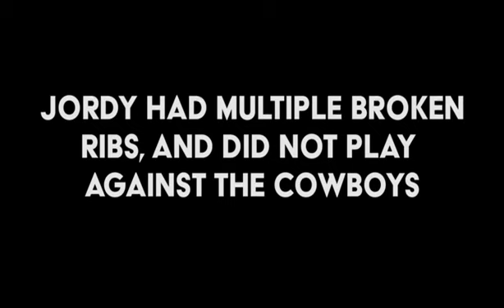Jordy Nelson || 2016-17 Highlights || "Comeback Kid" || ᴴᴰ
This video is made for enjoyment of viewers and our channel does not benefit in any monetary form.

Songs:
JiKay & MNKN ft. Gaby Henshaw - Take Me (Not Your Dope Remix)
Veorra - Run